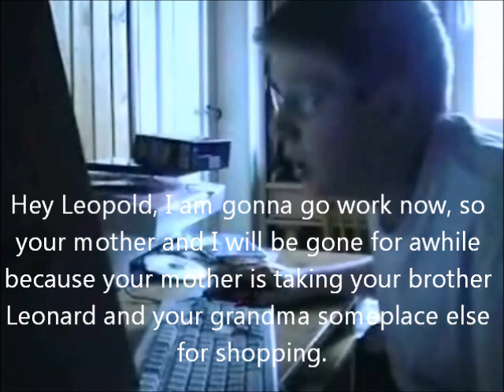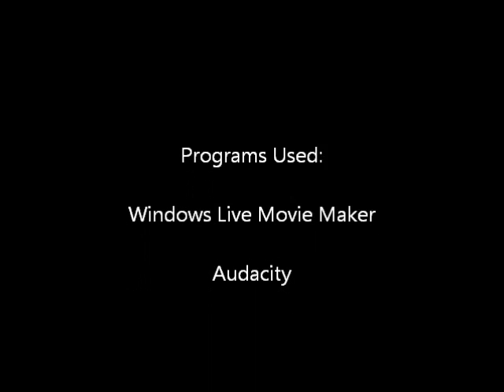AGK Episode 188: Angry German Kid Gets Starved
Episode 188:

Leopold gets starved and have no food to eat because there is no food he likes. Will he survive?

Next Episode: Angry German Kid Plays Alchemy Deluxe